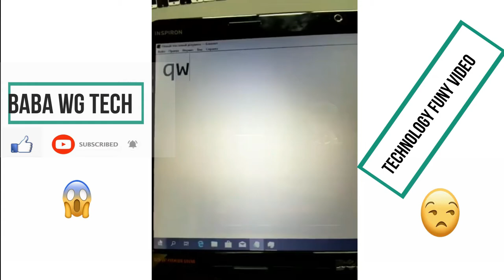funny tech video to fix laptop in 2 minutes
short technology video to fix laptop

ሰብስክራይብ ለማድረግ ይህንን ሊንክ ይጫኑ  ;